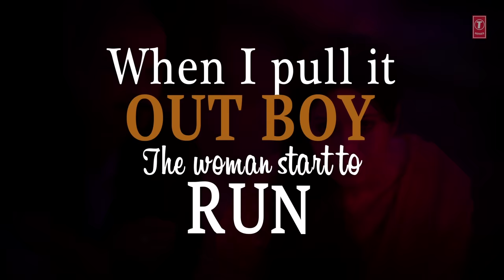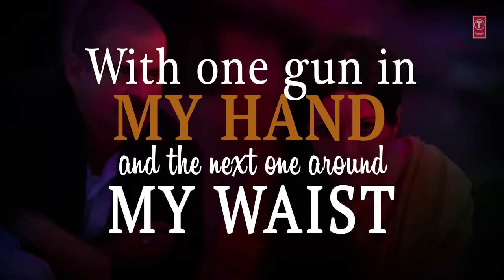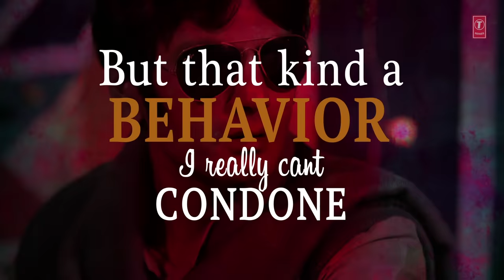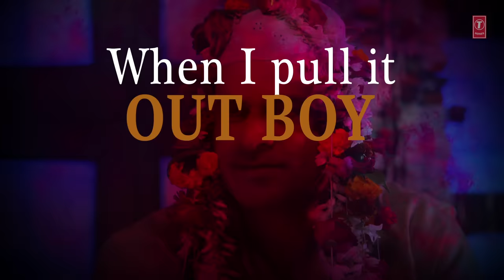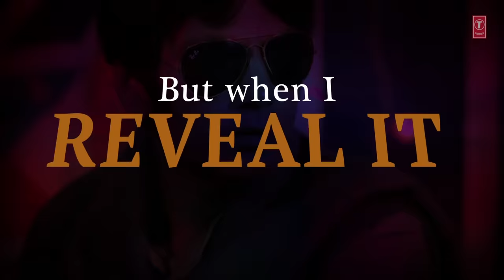LYRICS: I M Hunter | Gangs of Wasseypur| Manoj Bajpai, Reema Sen, Huma Qureshi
Here is the song "I m Hunter" with LYRICS from the Bollywood movie Ganga of Wasseypur. The star cast includes Manoj Bajpai, Reema Sen and Huma Qureshi. The music is composed by Sneha Khanwalkar.

Song: I m hunter
Singer: Vedesh Sookoo, Rajneesh, Shyamoo, Munna
Movie: Gangs Of Wasseypur
Music Director: Sneha Khanwalkar
Lyricist: Varun Grover
Music Label: T-Series